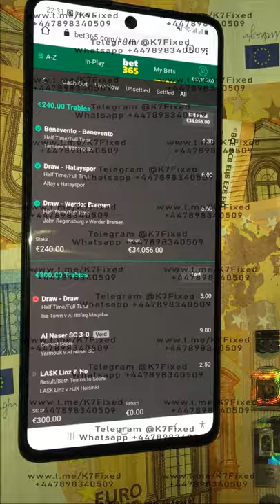Free Fixed matches 🔥 No payment No Need to Pay Real match source and Telegram channels 2021 💯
100 free tips
safe fixed matches
best fixed match
ht/ft fixed match gratuit
winning fixed match
strong fixed matches
bet ticket free
ht/ft free predictions
free tips, fixed match today
bet tips winning
ht/ft gratuit
elite fixed match
ireland fixed matches
manipulated fixed matches
safe fixed matches
winning fixed matches
tips 1x2 predictions
fixed matches 1x2
vip fixed match
match fixed 100 gratuit
match fixed gratuit aujourd'hui
pro soccer tips 1x2
high odds
free tips fixed
fixed match king free
best fixed match
vip fixed match
single fixed matches
strong fixed matches
fixed match 1x2
fixed match score exact
bet tip win
free tips htft
free tips by the experts
sure win bet predictions
free soccerfootball predictions daily tips and picks
football tips & predictions
free tip of the day
win tips
bet tips 101
bettingexpert best tipsters
best tips today football
tips 1x2 predictions
expert tips
free 100 accurate soccer predictions
soccerwinners free soccer predictions
bet tip win
free tips ht/ft
soccer prediction 100 win
score predictor
betensured
statarea
wininbets
odds tips football
best odds soccer
bet6
top bet
4wdl free soccer predictions
pro soccer predictions
double chance soccer predictions
bet for the win
win tips
bet tips 101
bettingexpert best tipsters
tips 1x2 predictions
expert tips
bet tip win
free tips ht/ft
score predictor
betensured
statarea
wininbets
odds tips football
best odds soccer
bet6
top bet
4wdl free soccer predictions
pro soccer predictions
win tips

sportwin365
vip betting tips,
vip betting tips football vip,
vip betting system,
vip betting tips premium apk,
vip betting predictions today,
vip betting tips for today free,
vip betting tips apk mod,
vip bet sure win,
real bet vip betting tips,
five pound bet vip,
football bet vip club,
grupo vip bet365,
bet 24 vip casino,
bet 24 vip live
fixed ht ft
fixed matches app apk,
fixed matches and correct scores,
fixed boxing matches,
best fixed matches site,
fixed matches cricket,
fixed matches, correct score,
fixed matches correct score tips,
fixed matches darknet link,
fixed matches free today,
vip betting tips,
grupo vip bet365,
bettarini gf vip,
correct scores,
ht/ft betting,
tips vip,
vip sure,
free tips,
betting tips vip sure apk,
apk,
betting system,
ht ft vip apk,
ht/ft correct scores,
cote sport ht/ft,
ht ft excel,
expert ht ft tips,
expert ht ft vip password,
ht ft excel 2020,
ht/ft fixed today,
ht/ft fixed matches,
ht/ft free tips today,
correct scores,
for today's match,
prediction today,
betting,
trading,
betting tips,
today,
app,
channel,
fixed matches,
free,
predictions ht/ft,
today,
tomorrow,